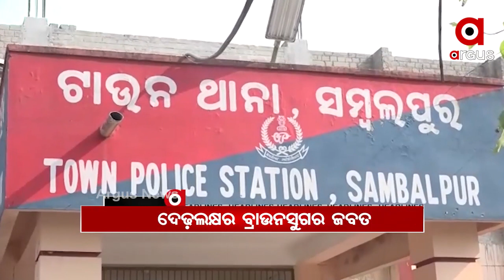Headlines 10Am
-- ରାଜ୍ୟରେ ହଜାରେ ଟପିଲା ଦୈନିକ ସଂକ୍ରମଣ…
-- କରୋନା ସଂକ୍ରମଣରେ ରୋକ ପାଇଁ ନୂଆ ଗାଇଡଲାଇନ ଜାରି...
-- ବଲାଙ୍ଗୀର ରାଜେନ୍ଦ୍ର ବିଶ୍ୱବିଦ୍ୟାଳୟର ଛାତ୍ରଙ୍କୁ ଜଙ୍ଗଲରେ ମାଡ଼ ମରାଯିବା ଘଟଣା...
-- କରୋନା କଟକଣାରେ ଆରମ୍ଭ ହେଲା ମା ତାରୀଣିଙ୍କ ଚଇତି ଯାତ୍ରା...
-- ସମ୍ବଲପୁର ସହରରୁ ଧଳା ଜହର ଜବତ...
-- ପ୍ରଧାନମନ୍ତ୍ରୀ ଉନ୍ମୋଚନ କରିବେ ଓଡ଼ିଶା ଇତିହାସର ହିନ୍ଦୀ ଅନୁବାଦ...
-- ଆଗାମୀ ୪ ଦିନ କାଳବୈଶାଖୀ ବର୍ଷା...
-- ଆଜିଠୁ ଆଇପିଏଲ ମହାସମର...